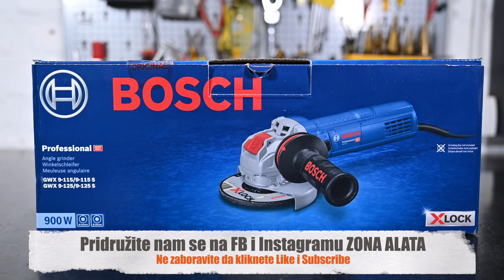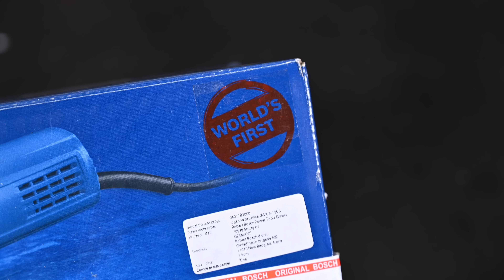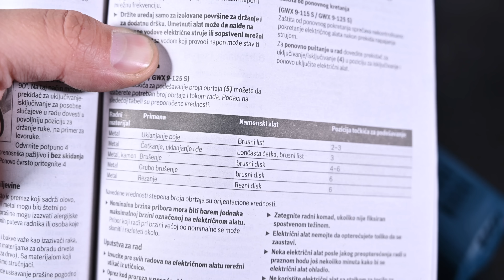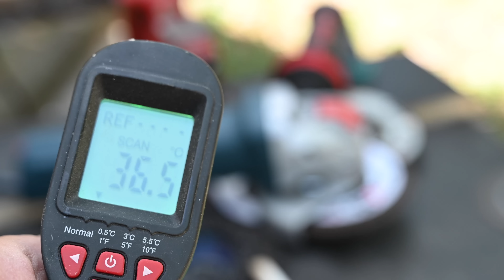Bosch GWX 9-125 S X LOCK Professional Ugaona Brusilica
Recenzija - Test profesionalne ugaone brusilice Bosch GWX 9-125S XLock izuzetno upotrebljive u raznim situacijama zahvaljujući odličnom dizajnu, kvalitetu, promenjivom broju obrtaja i elektronici koja sve to prati. Brusilica poseduje potenciometar za promenu broja obrtaja.
Odlična je za poslove sečenja i obradu metala, obradu drveta, keramike i ostalih materijala.
X Lock sistem je po meni revolucionaran patent koji potpuno menja način rada brusilicom. Izuzetno je brz za zamenu alata a do sad se pokazao i kao izuzetno pouzdan.
Pripada porodici profesionalnih HEAVY DUTY alata namenjenih primeni u teškim uslovima rada.
Brusilica ima funkciju zaštite od ponovnog pokretanja u slučaju nestanka električne energije.

Tehnički podaci
Nominalna ulazna snaga 900 W
Broj obrtaja u praznom hodu 2.800 – 11.000 min-1
Prečnik ploče 125 mm
Predana snaga 450 W
Lončasta četka, Ø 75 mm
Prekidač koji se može blokirati

Pogledajte recenziju a Vaša iskustva kao i sugestije i kritike podelite sa nama u komentarima.

Recenzija - test su snimljeni u 4K rezoluciji